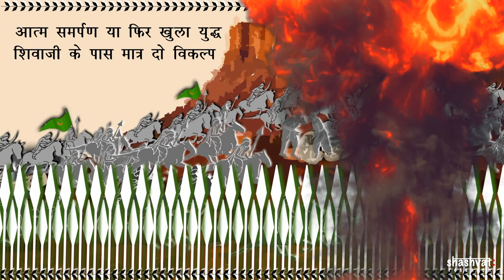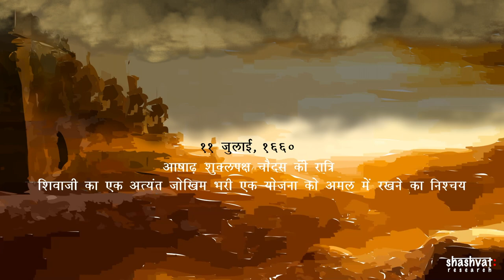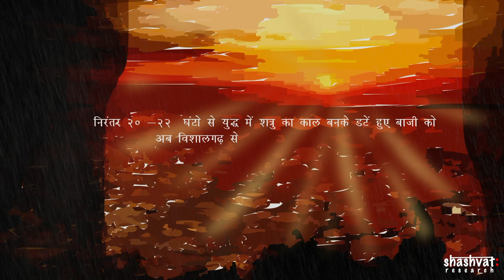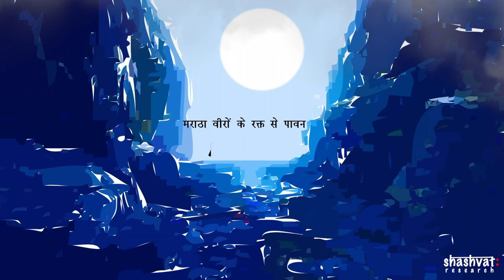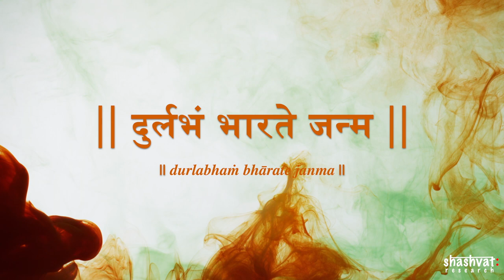Battle of Pawankhind & Bajiprabhu Deshpande | पावनखिंड का युद्ध और बाजीप्रभु देशपांडे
The real story on battle of Pawankhind and Bajiprabhu Deshpande is about the 300 brave Maratha warriors who fought with 10,000 Mughals to allow Shivaji Maharaj to reach Vishalgarh safely. Shashvat Research brings this story remembering all the brave Maratha warriors and Bajiprabhu Deshpande.

About Shashvat Research:

Shashvat Research is on a journey to research and to bring forward the great Bhartiya (Indic) philosophy rooted in Santana Dharma. It strives to expand and enhance the awareness of this great culture across the world. Our mission is to create a versatile research platform where people can access, participate and collaborate for high quality engaging content reflecting Indic thoughts and culture.

Attributions list:

Soulmusic
Akash Kumar

Icons
Facebook Icon